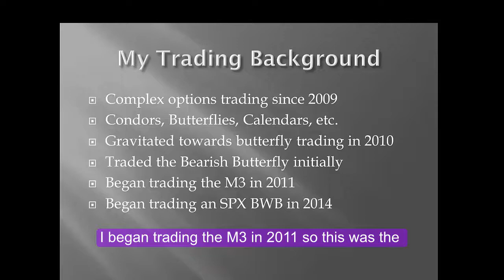M3 Since 2011 Has Been A Pretty Good Ride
Tom, a Successful Options Trader, has been trading the M3 strategy since 2011 and we are proud that many traders, like him, have reached great levels of success and confidence with it.